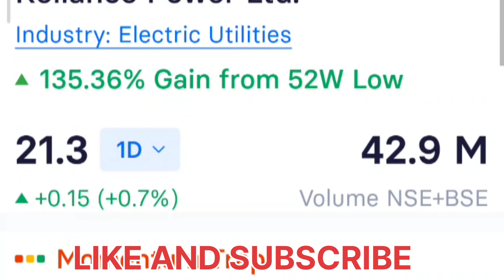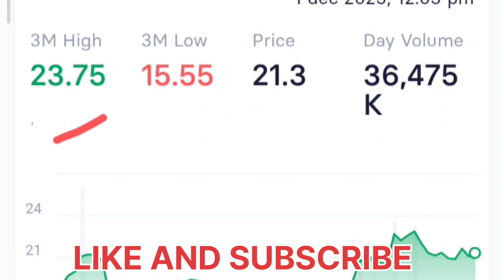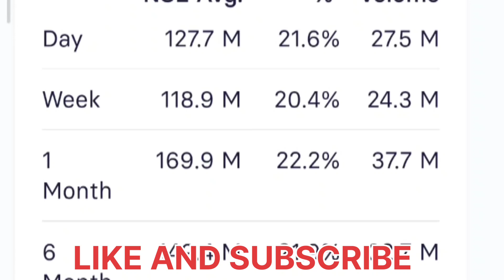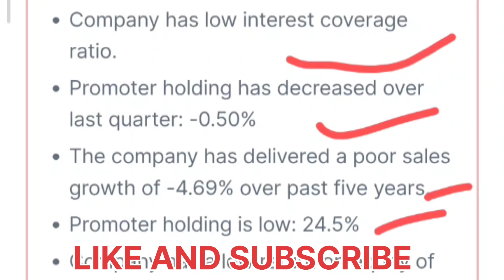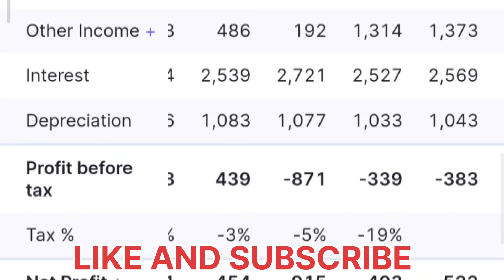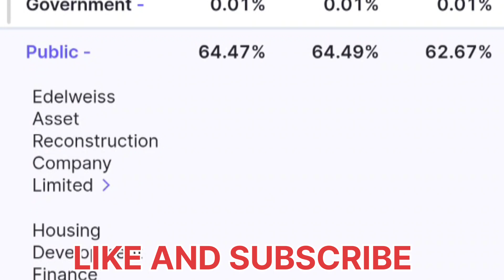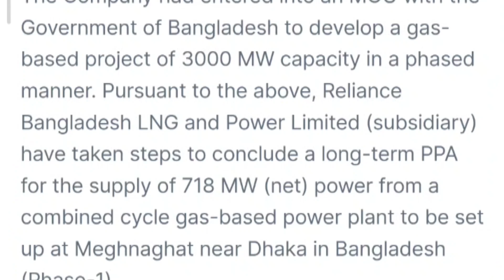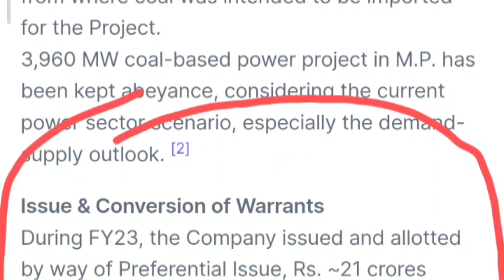RPOWER SHARE TARGET 💥 LIC। ने लिया 3% होल्डिंग, RPOWER SHARE NEWS, RPOWER STOCK PRICE